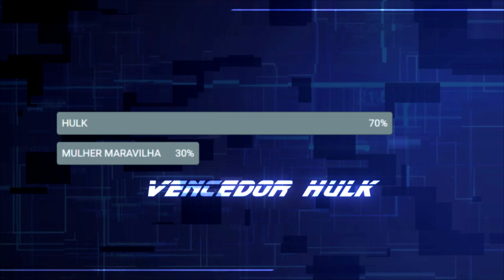HULK VS MULHER MARAVILHA [ MARVEL VS DC - TORNEIO DE POPULARIDADE ] BO.S.S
PRIMEIRA RODADA DO TORNEIO HEROICO MARVEL VS DC
BOSCH. SUPER. STRIKE.
VALENDO O TITULO DE MAIS POPULAR

*Esmague o botão do like
*Compartilhe se gostou e quer mais
*Comente as suas duvidas e observações
*Seja um Patrão do Canal, Acesse: